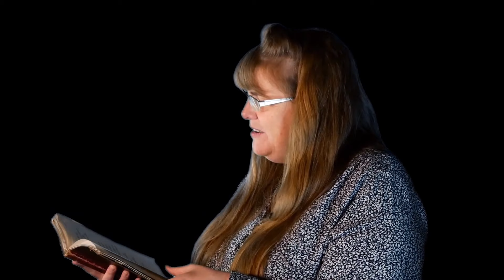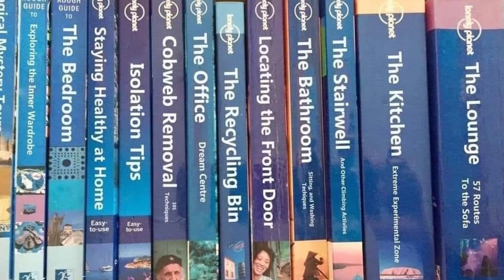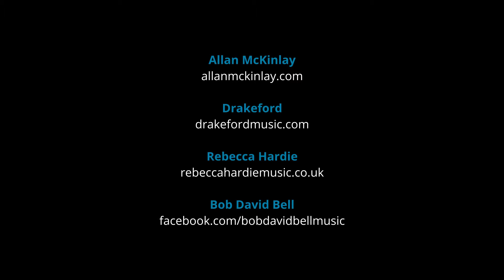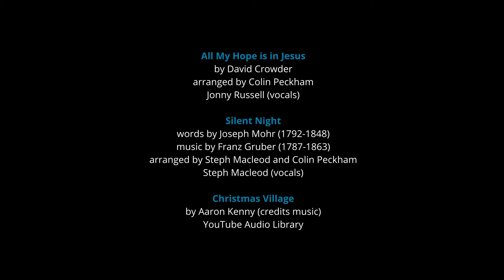2020 Christmas Special - South African Premiere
A Christmas Concert from Origin Ministries - South Africa Premiere, 7.30pm SAST 19 December.

"Doors" open at 7.15pm with some special content.

This is the South Africa premiere of Origin's Christmas Special.

With Colin Peckham, Ellyn Oliver, Rebecca Hardie, Rouchelle Liedemann, Greg de Blieck, Allan McKinlay, Bob David Bell, Steph Macleod, Jonny Russell, Heather Holdsworth, The Foot Stomping Gospel Band, Michael Ots

Please support our ministry!
UK - text ORIGIN 5 to 70085 to donate £5 (donate any amount from £1 to £20)

This event was filmed during Oct-Dec 2020 on three continents under COVID restrictions.

Please support our South African friends!
[Note: Companies did not pay for inclusion]

Questions?
Please don't hesitate to get in touch if you'd like to know more about Jesus. We'd love to tell you how he's changed our world.